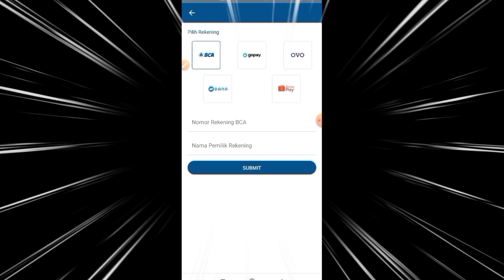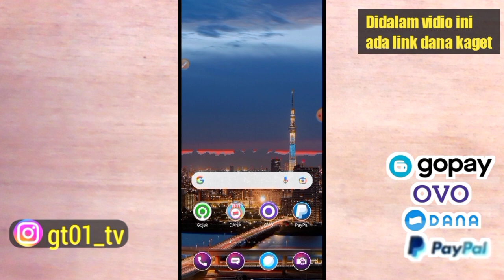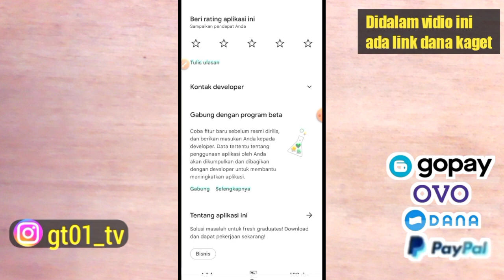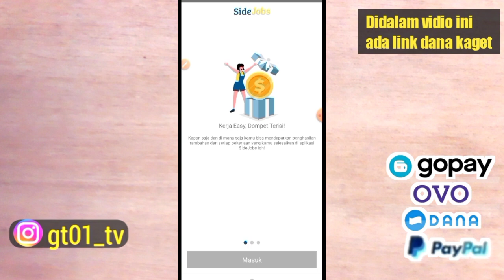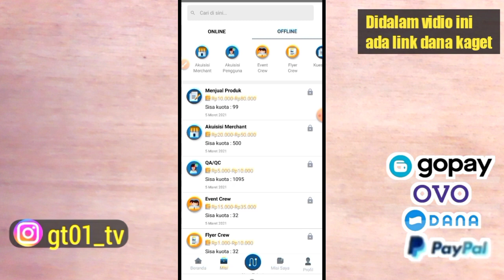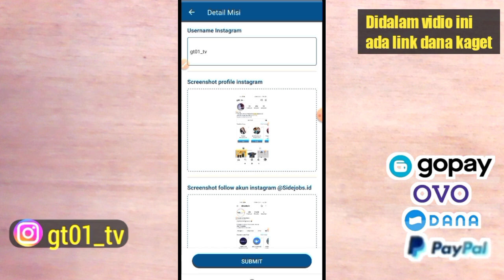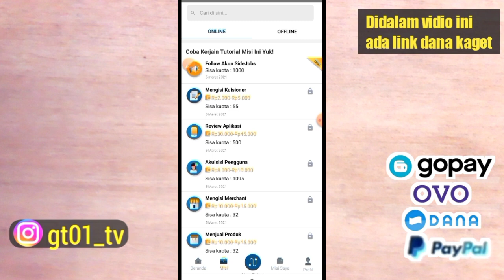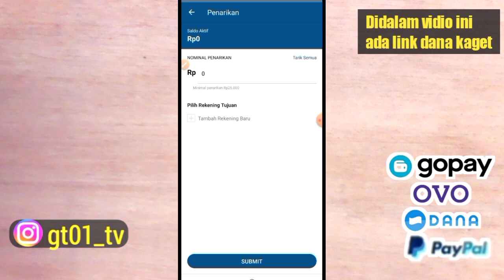CARA MENDAPATKAN UANG DARI INTERNET | aplikasi penghasil uang 2021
Jika tembus 100 like 2 hari = untuk 4 orang pemenang

Syaratnya:
☆SUSBSCRIBE Chanel ini dan aktifin loncengnya
☆COMEN + NOMOR HP KALIAN

Akan di undi dividio selanjutnya jika dah tembus